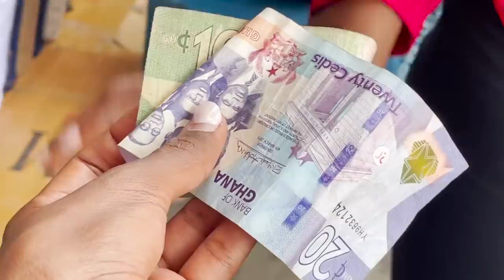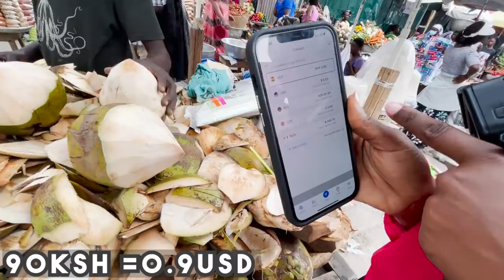Let’s Go Shopping In The Biggest Market In Ghana!/African Print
Get social🎁 🎉🎊☎︎

Tip me🏖🏟
Bitcoin: 1HjpQ9gvxdSuxKytF1cPf7TGqi5DuVpeMA
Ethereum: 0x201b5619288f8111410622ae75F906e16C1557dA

Recommend reading